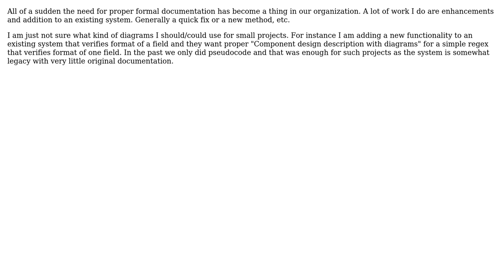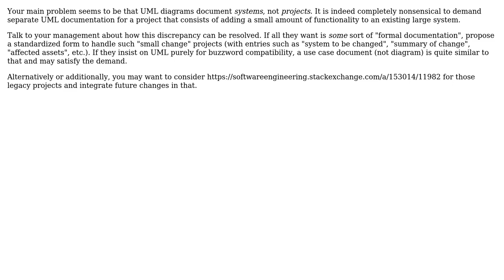Software Engineering: UML diagrams for small projects (3 Solutions!!)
Software Engineering: UML diagrams for small projects

With thanks & praise to God, and with thanks to the many people who have made this project possible! | Content (except music & images) licensed under CC BY-SA | Music | Images & others | With thanks to user sol4me user Michael Borgwardt user Hameed user Eric Hydrick and the Stack Exchange Network Trademarks are property of their respective owners. You are responsible for your own actions.